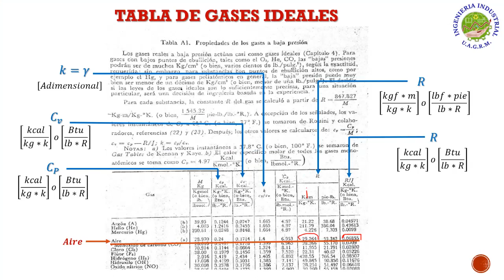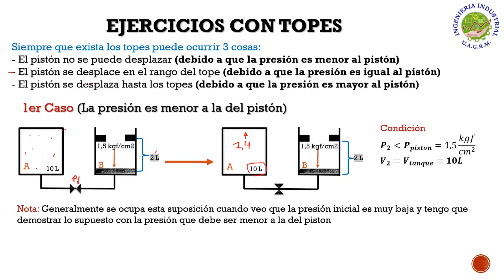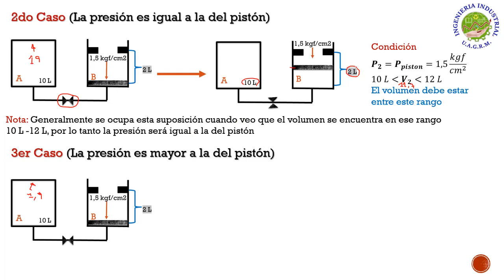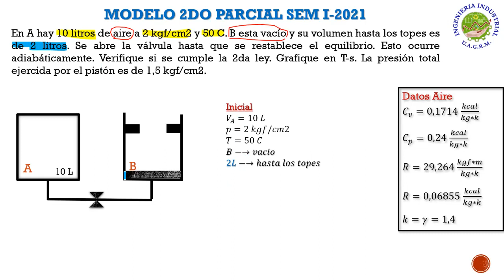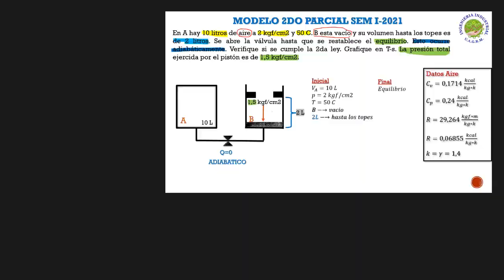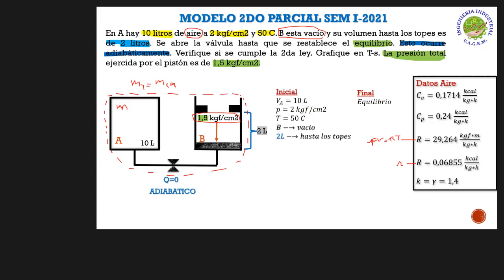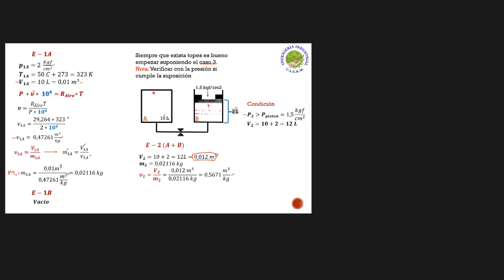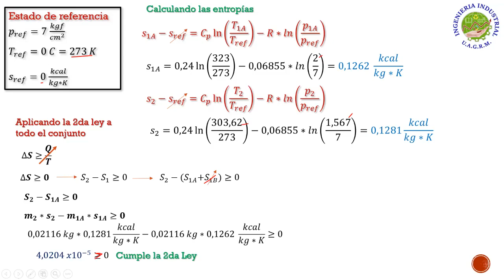AYUDANTIA GASES IDEALES MODELO 2DO PARCIAL SEM I-2021